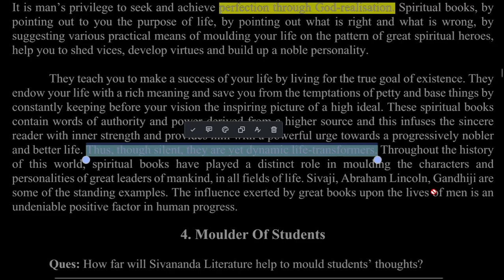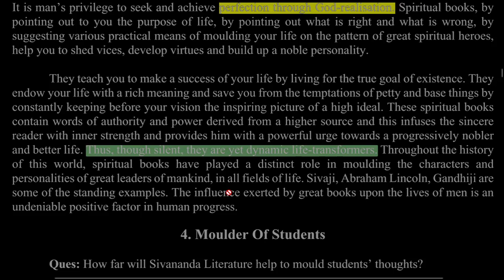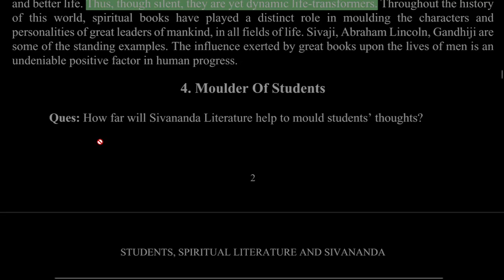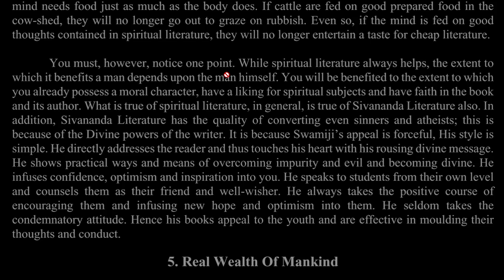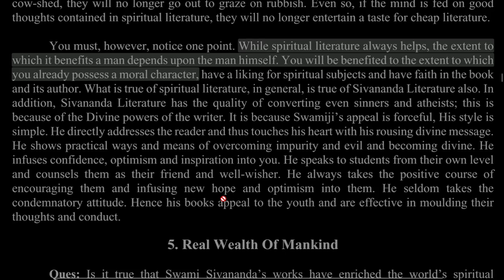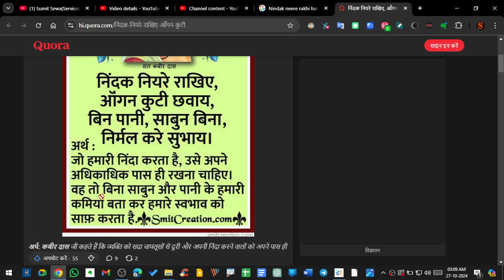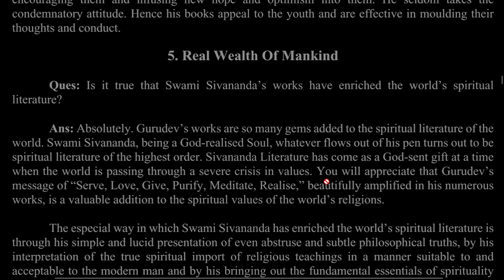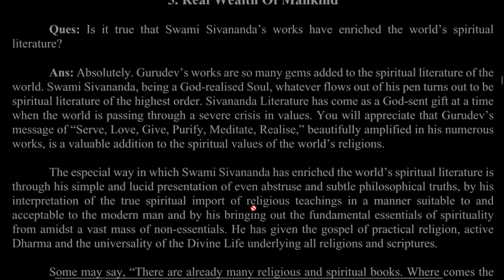p3, Hindi+Eng video+audio book swami sivananda, Book name= STUDENTS,SPIRITUAL LITERATURE & SIVANANDA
my aim is to share content that helps people achieve peace by mastering their mind and body. To continue creating more videos, I need financial support. Your help would mean a lot, and I promise to keep providing valuable content that guides others toward freedom from life's struggles and suffering. Thank you for your support!

UPI id for payment= ssg.in.every.wa.think.how.i.can.do@ybl

UPI number for payment (last digit not required, it's a UPI id created on Paytm = 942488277

Account details via IFSC code---

## My target is to upload those things that will help others to live life peacefully by conquering mind and body. I want to upload more videos 4that I need financial support pls help us. I will be really thankful to you and I promise I will keep uploading good content that will help everyone to get mukti (liberation) from bondages and miseries of life.